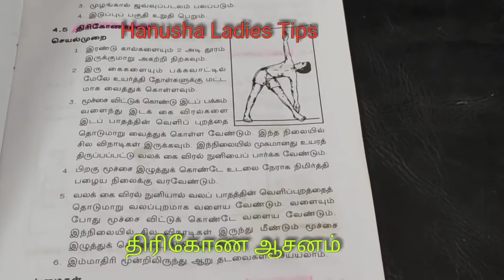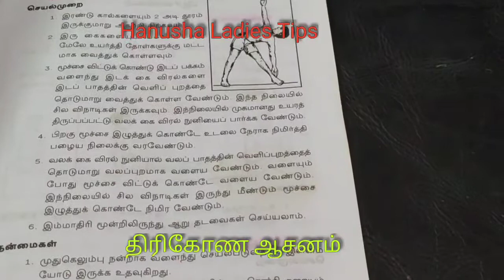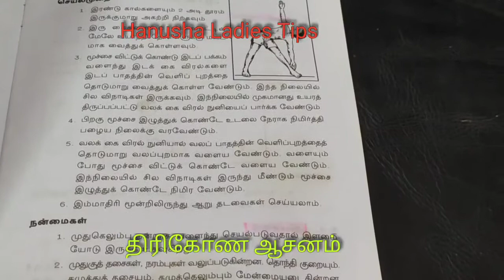நலம் தரும் எளியமுறை யோகாசனங்கள் திரிகோணாசனம் செயல்முறை மற்றும் நன்மைகள்....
நலம் தரும் எளிய முறை யோகாசனங்கள் பகுதியில் இன்று நின்றநிலை ஆசனத்தில் ஐந்தாவது ஆசனமான திரிகோண ஆசனம் செயல்முறை மற்றும் நன்மைகள் பற்றி இந்த பதிவில் குறிப்பிட்டுள்ள இந்த ஆசனத்தை முறையாக பயின்று தினமும் செய்து வந்தால் நம் உடலுக்கு எண்ணற்ற நன்மைகளைப் பெறலாம்...